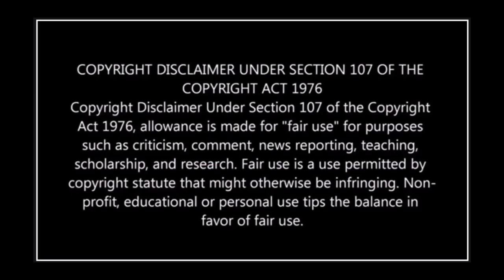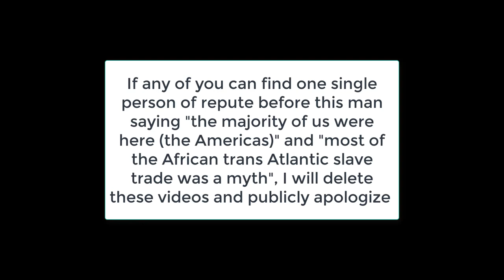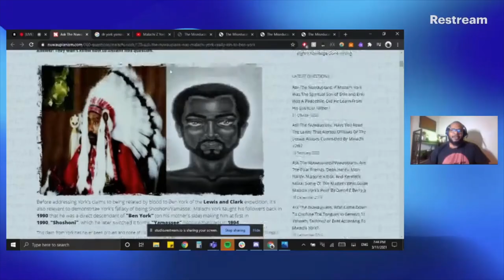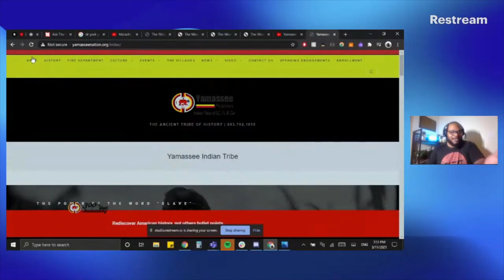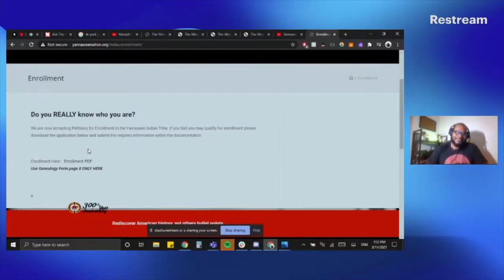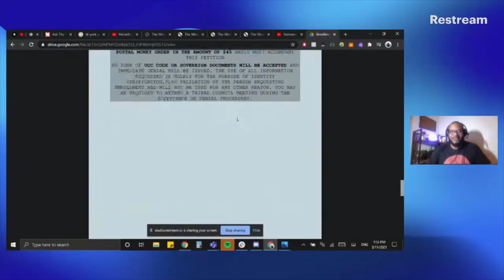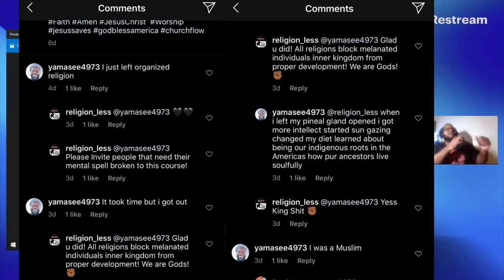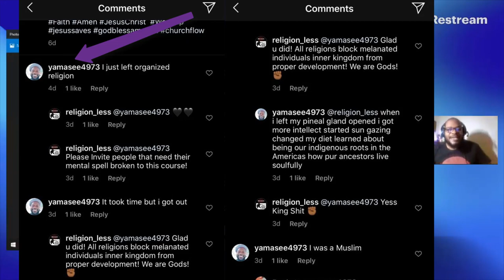Malachi Z. York: The Origin of the Indigenous Cult - Yamassee Coincidences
Remastered from live with very revealing audio from Malachi Z York himself.

Everybody knows that flukes like...oh I don't know...having the exact same belief systems word-for-word right down to the tribe of Malachi Z. York (the most notorious cult leader in Black history) is just how the universe is designed.

BTW, I'm starting my own tribe. I'm taking applications for your Indigenous bloodlines starting at $9.99.  You don't who you are?  No problem, we do!  We have ways to trace your genealogy to our tribe.  I am Chief Rocka.  My tribe is Boom-Shakalaka.  So from now on, you may address me as Boom-Shakalaka Number 1 Chief Rocka!

Note:  Malachi Z. York (a.k.a. Dwight York and other countless aliases)